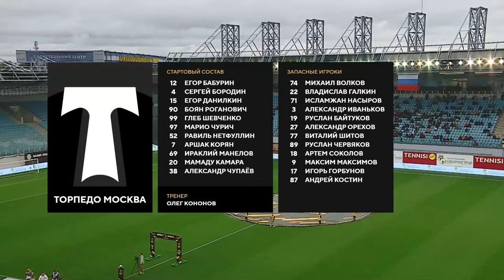Обзор матча «Торпедо Москва» — «Сочи» | 12 тур МЕЛБЕТ-Первой Лиги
Лучшие моменты из игры «Торпедо» (Москва) и «Сочи» (Сочи) 29 сентября 2024.